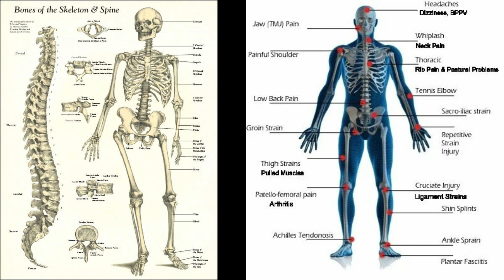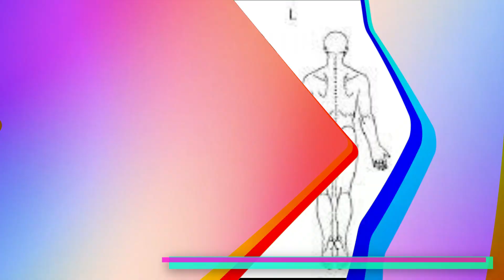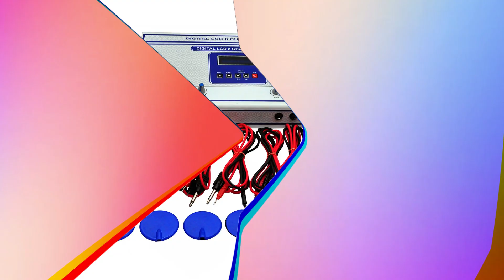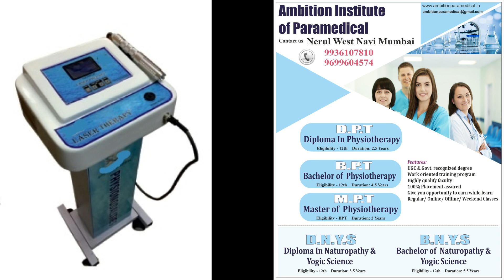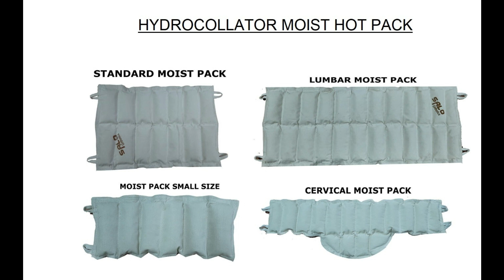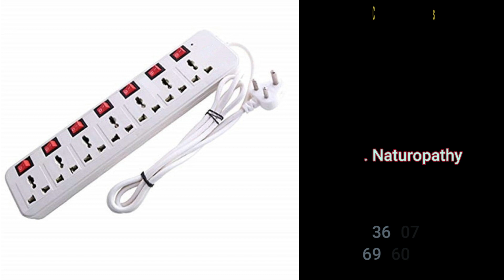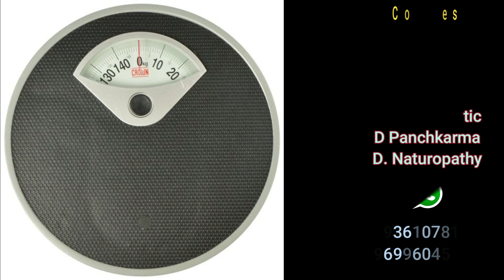जानिए कैसे आप अपना क्लिनिक सेट कर सकते है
AG Magnetic Oraganize Training programme and lectures in different cities and countries.

ये त्यौहार रक्षा का नहीं सुरक्षा का है

AG.MAGNETIC organize training programme and lectures in different cities and countries